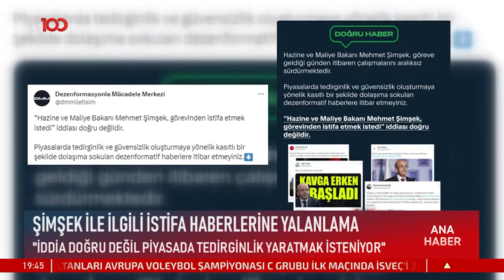ABD Ordusu, Suriye'de Teröristler ile Ortak Tatbikat Yaptı | Osman Kenan Çapoğlu ile TV100 Haber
ABD, teröristleri eğitmeye devam ediyor! Tatbikatta uçak savarlar ve zırhlı muharebe araçları kullanıldı

Frekans: 11916
Sembol: 30000
Polarizasyon: V (Dikey)
Frekans: 12729
Sembol: 30000
Polarizasyon: V (Dikey)